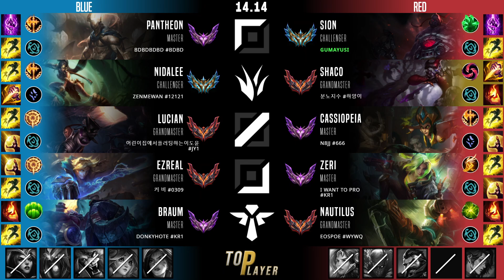샤코 정글 템트리 룬 요우무 칼날비 - Shaco Jungle - 롤 KR 천상계 패치 14.14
샤코 vs 니달리
샤코 템트리, 룬
요우무의 유령검 샤코 정글
칼날비 샤코 정글

- Summary -
Summoner Name : 분노지수
Tier : GrandMaster 783 LP
Primary Rune : 칼날비
First Core Item : 요우무의 유령검
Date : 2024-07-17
Server : kr

- Timeline -
00:05 픽 및 밴
00:10 룬
00:15 능력치
00:26 스킬 빌드 순서
00:32 아이템 빌드 순서
02:43 Double Kill
03:58 Kill
06:08 Solo Kill
07:01 Kill
08:50 Solo Kill & Assist
10:34 Kill
11:40 Kill
12:53 Kill
13:14 Assist
15:20 Double Kill
17:40 Double Kill
19:02 Solo Kill
21:40 Double Kill & Assist
24:01 Solo Kill
25:03 결과, 총 데미지,총 골드